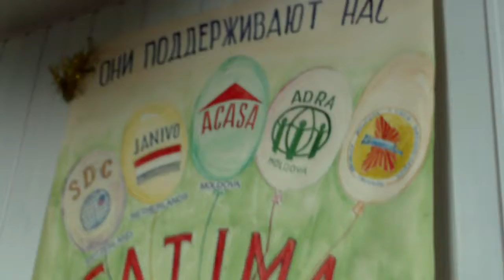African dinner at Fatima NGO from Chisinău, Moldova - Curaj.Tv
Asociația Fatima de la Chișinău (cu sediu la subsolul unui cămin) a organizat prima ediție a Cinei Africane, eveniment civico-culinar despre cultura și tradițiile africane.